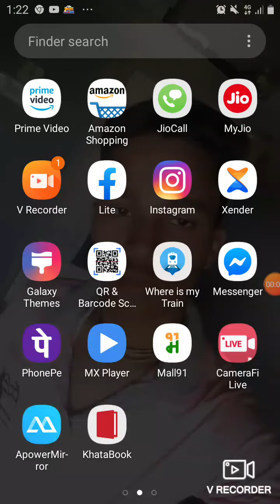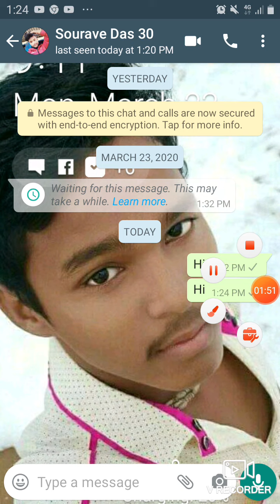How to set Background photo in Whatsapp home screen & chat screen